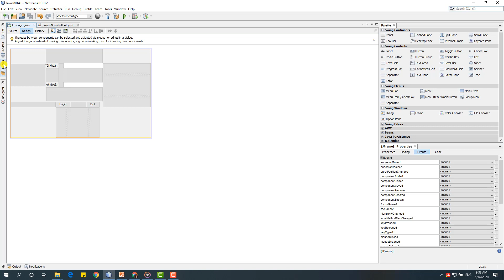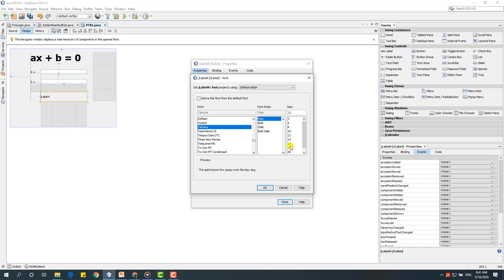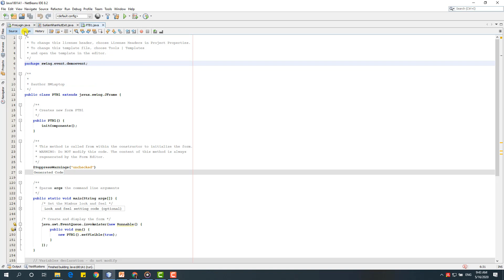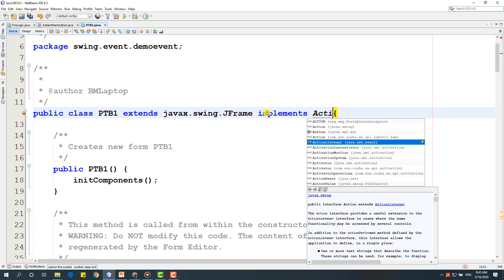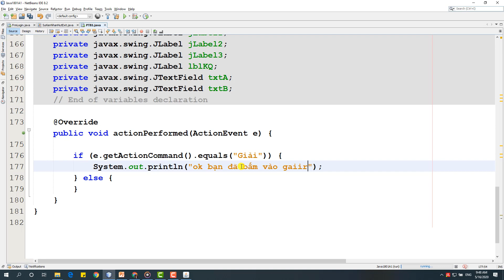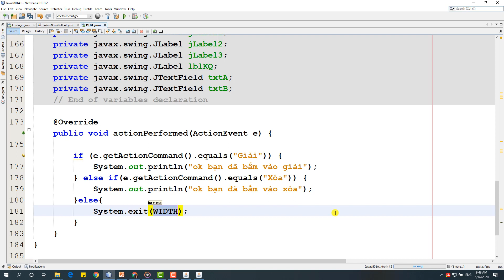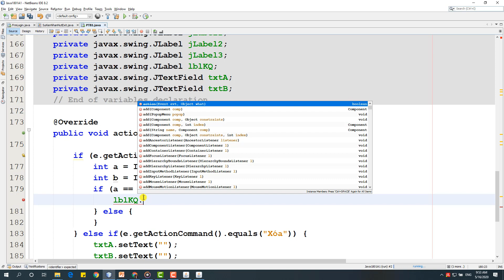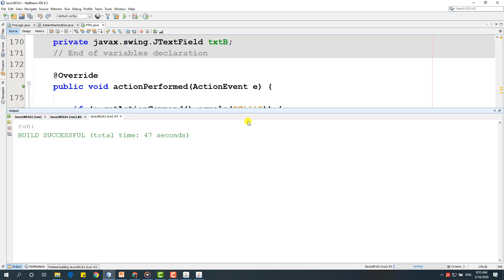32. Ứng dụng sự kiện để giải bài toán phương trình bậc nhất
Ứng dụng sự kiện để giải bài toán phương trình bậc nhất, lập trình hướng đối tượng, OOP, java swing, hibernate, struts, framework spring, netbeans, visual code, intellij, sonnguyenthai.com